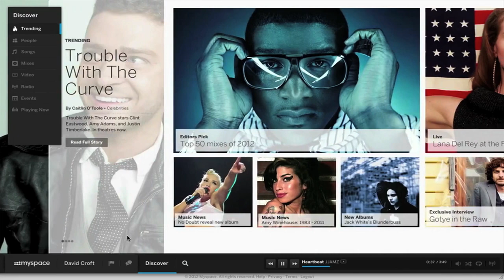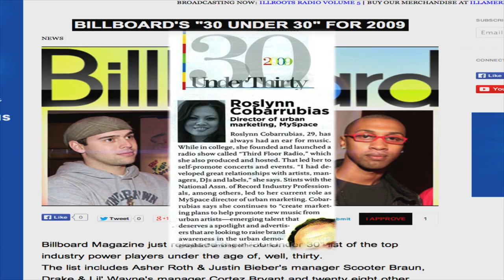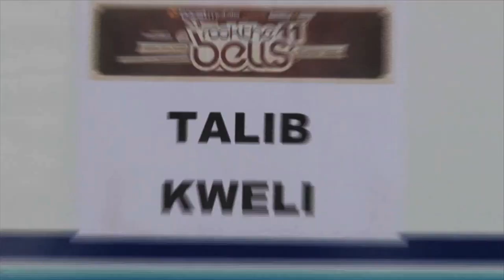Roslynn Cobarrubias Featured Profile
Roslynn recounts her time at MySpace Music and talks about her plans with her company Third Floor Network.

Shot and Edited by Jaime Gonzalez / liftoffpictures.com